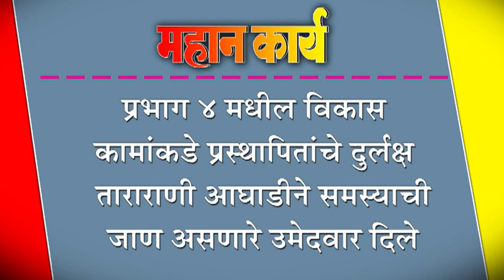प्रभाग ४ मधील विकास कामांकडे प्रस्थापितांचे दुर्लक्ष : ताराराणी आघाडीने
प्रभाग ४ मधील विकास कामांकडे प्रस्थापितांचे दुर्लक्ष : ताराराणी आघाडीने समस्याची जाण असणारे उमेदवार दिले